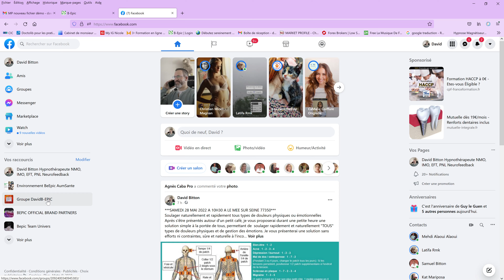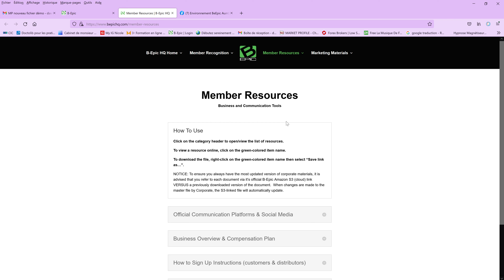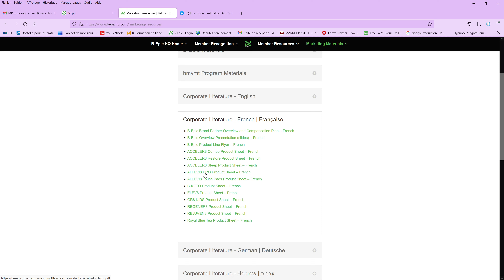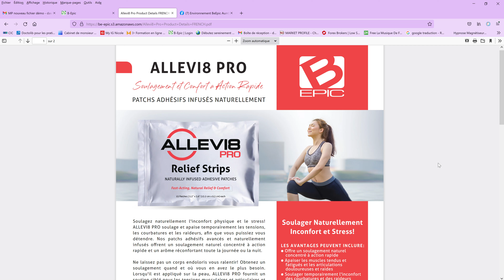B-epic Comment retrouver les infos produits Vidéos et Pdf ?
Dans cette vidéo, je vous explique : Comment retrouver les infos produits Vidéos et Pdf ?
N'hésitez pas à fouiner à être curieux sur votre back-office.

Si vous désirez acheter sur ma boutique voici le lien

Si vous désirez devenir revendeur et vous créer à votre tour un complément de revenu contactez moi sur mon adresse email.

Je suis également thérapeute en Hypnose PNL et EMDR, vous pouvez prendre rendez-vous sur doctolib via le lien suivant :